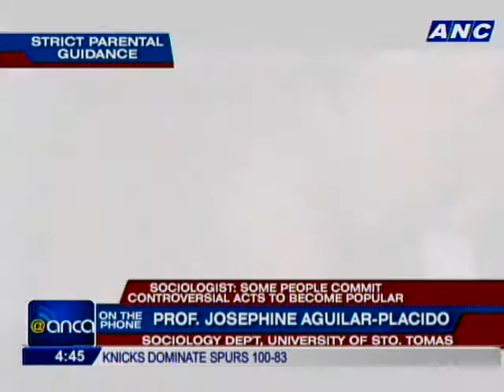Sociologist: Some people commit controversial acts to become popular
ON THE PHONE:
PROF. JOSEPHINE AGUILAR-PLACIDO
SOCIOLOGY DEP'T, UNIVERSITY OF STO. TOMAS